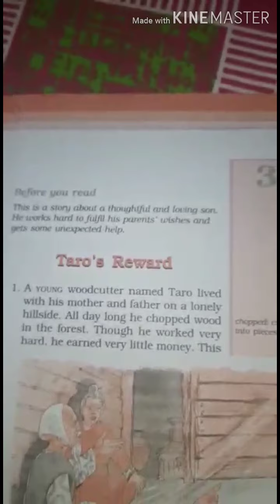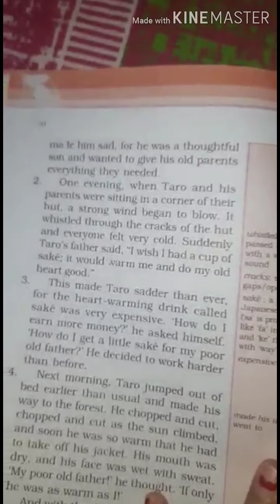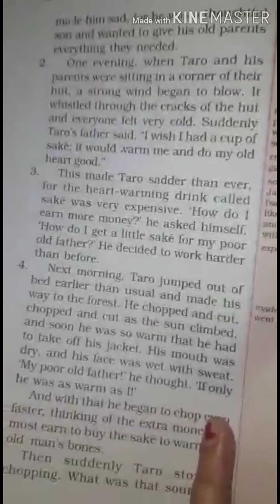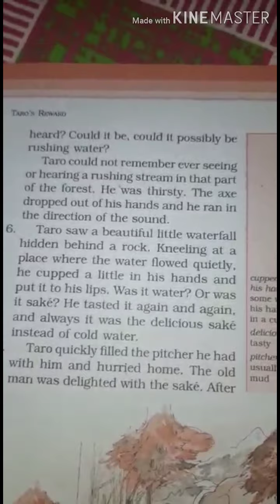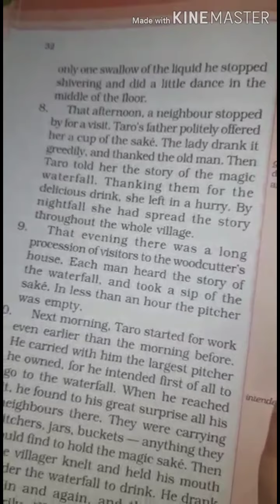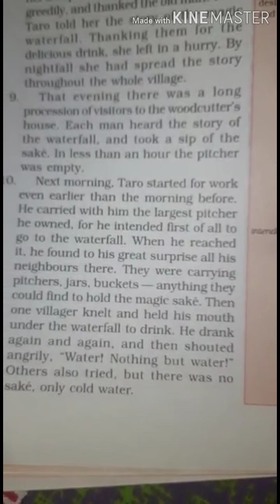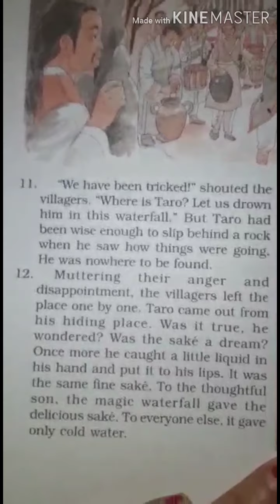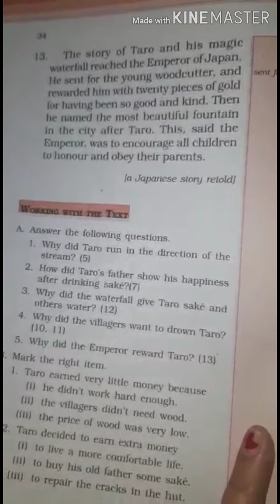Class 6 | English | Honeysuckle | Lesson-3 | Taro's Reward | Full Explanation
We hope that this video must've helped you.
In case of any query you can simply mention it in the comments and we'll reach to you as soon as possible.
Otherwise you can also reach out your respective class groups.